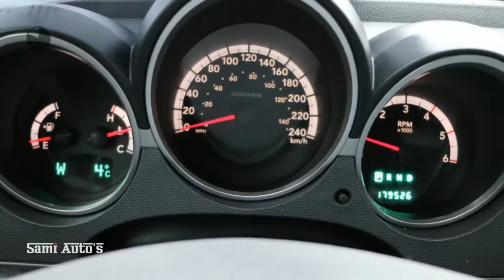Dodge Nitro 2.8 CRD | R/T Line | 4X4 | Leder | Automaat